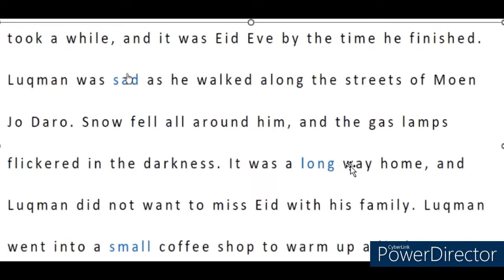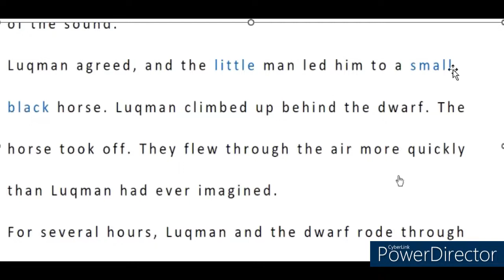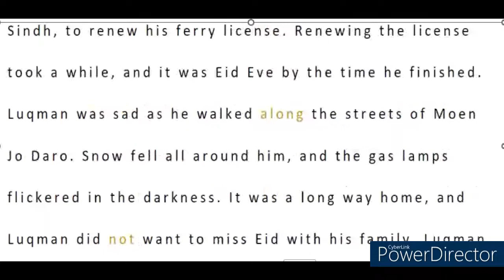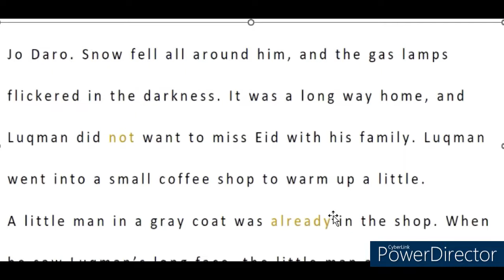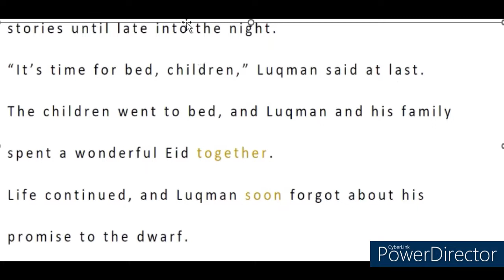English Composition part 2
IBA BPS 5 to 15 Jobs preparation